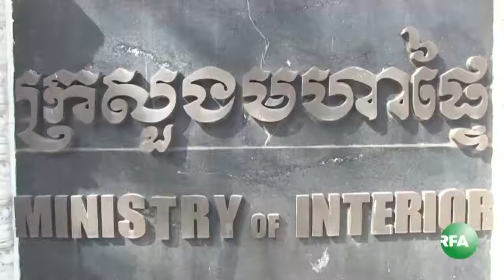ពលរដ្ឋអតីតអ្នកបុរីកីឡា ធ្វើពិធីរំលឹកខួបលើកទី៥ នៃការបណ្ដេញចេញដោយបង្ខំ